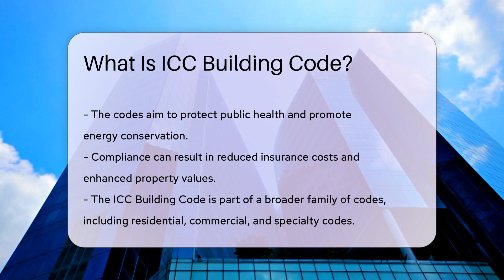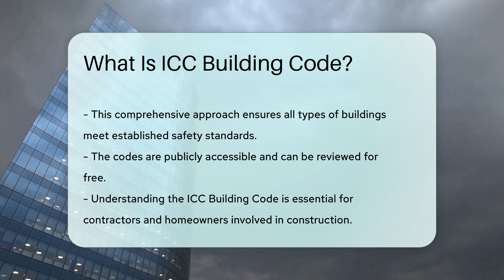What Is ICC Building Code? - CountyOffice.org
What Is ICC Building Code? Unlock the secrets of the ICC Building Code in our latest video presentation! Discover the ins and outs of this crucial set of regulations that shape the landscape of building construction and safety. Delve into the realm of structural integrity, fire safety, plumbing, and energy efficiency as we explore how the International Code Council's codes impact the buildings we live and work in.

The ICC Building Code isn't just a mere guideline – it's a vital framework adopted by numerous states and local jurisdictions across the United States. Compliance with these codes isn't just about safety; it's about protecting public health, promoting energy conservation, and even potentially lowering insurance costs and enhancing property values. Whether you're a seasoned contractor or a vigilant homeowner, understanding the ICC Building Code is paramount in the realm of construction.

Join us as we unravel the complexities of these essential codes and shed light on how they shape the spaces we inhabit.